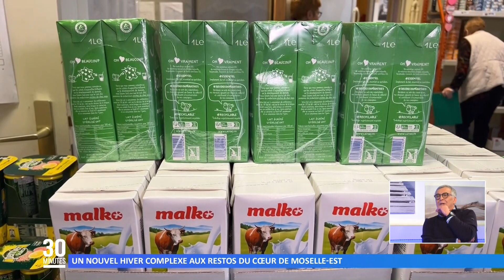Un nouvel hiver complexe aux Restos du Cœur de Moselle-Est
La campagne hivernale a commencé, Christian Raze, responsable des Restos du Cœur de Moselle-Est fait un point sur la situation actuelle dans notre secteur.